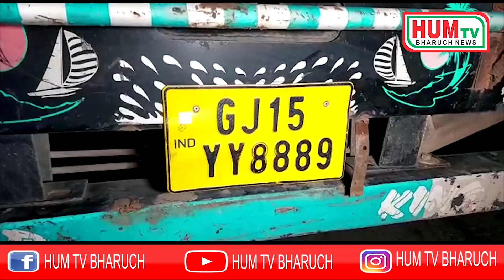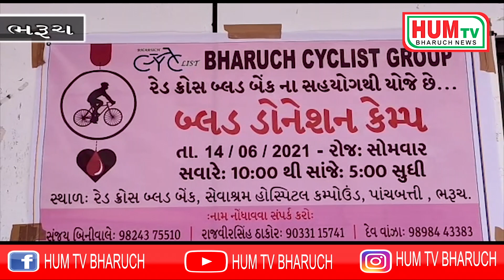14 06 2021 HUM TV BHARUCH NEWS